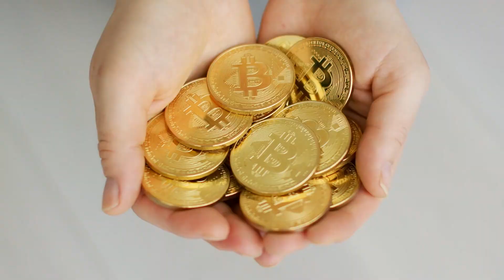[T1] Thảm Cỏ Xanh Thánh Phụ Audio Truyện FuLL | Chương 1 - 5 | Mộc Tử Thất 7 Cạnh Kỹ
Truyện: THẢM CỎ XANH THÁNH PHỤ Tập 1
Tác giả: Mộc Tử Thất 7
Thể loại: Cạnh Kỹ